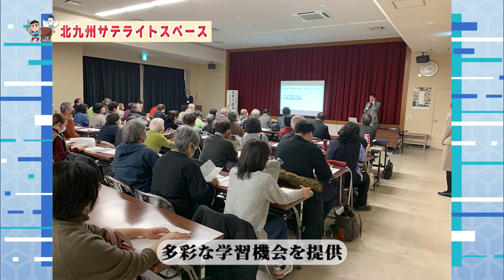放送大学「北九州サテライトスペース」紹介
全国に57か所ある、放送大学の学習センター・サテライトスペースを紹介します。
各学習センター・サテライトスペースの場所や、面接授業などの紹介、電話番号などの情報をお送りします。
今回は「北九州サテライトスペース」です。

学習センター・サテライトスペース所在地一覧

字幕はYoutubeの音声認識技術を利用して自動生成しています。